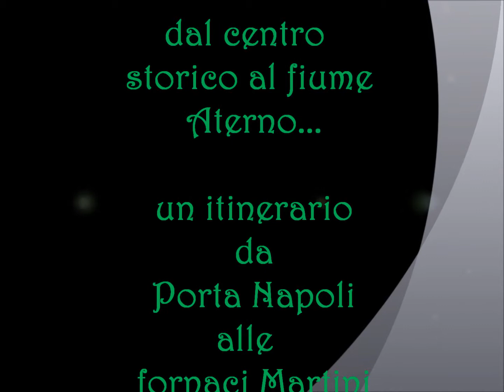Dal Centro storico al fiume Aterno,da porta Napoli alle fornaci Martini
L'AQUILA - Dal centro storico al fiume Aterno